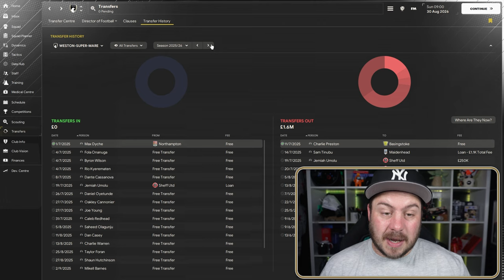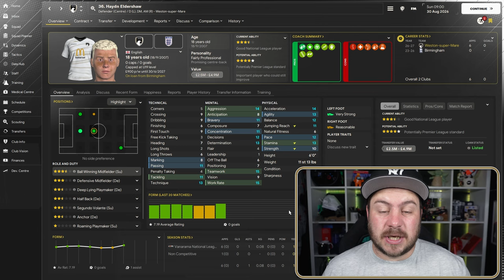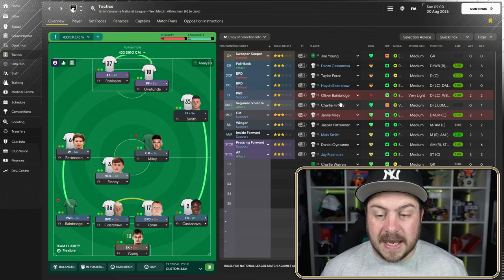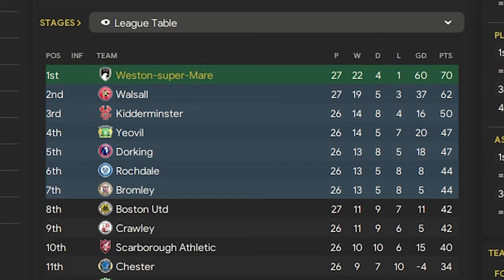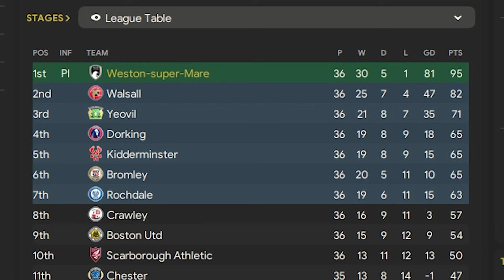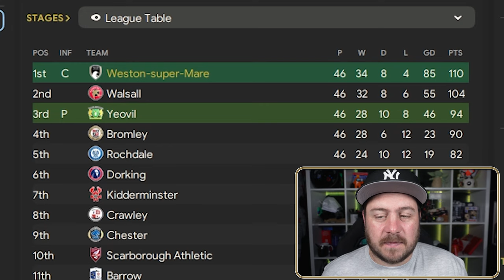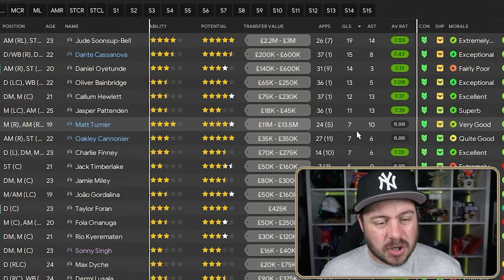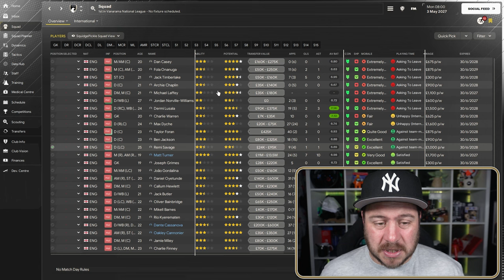The Most Incredible Homegrown Story In Football Manager History S4!